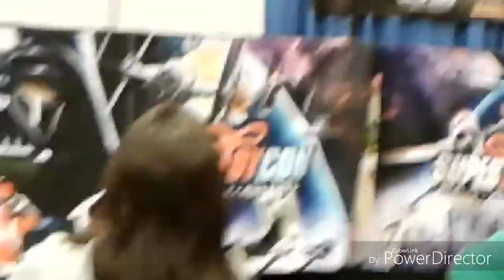Cole Behan 4:12 At Super Toy Con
Hey Guys Thanks For Watching Be Sure To Like And Comment And Subscribe For More And Be Sure To Give Sting VS Shawn Michaels A Big Thumbs Up On DGDX Animation And Subscribe To His Channel And Be Sure To Check Out My Twitter Cole Behan And My Facebook Cole Behan Thanks For Watching